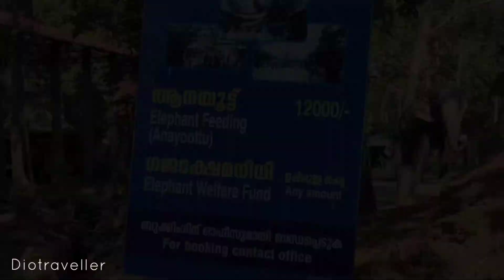punnathur kotta elephant palace ||guruvayoor || thrissur || diotraveler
വലിയ കേശ വന് ശേഷം ഇനി ആര്,???

valiya keshavan cheriyunnathinu kurachu divasamgalkumumbu pooyi edutha vlog anu covid karam ippolanu editing cheyunnath videoyil entenkenkilum problem undenkil shamikkuka . this video dedicated to all kerala elephant 🐘 fans.

______guruvayoor keshavan_____

ഗുരുവായൂർകേശവൻ കേരളത്തിലെ ഏറ്റവും പേരുകേട്ട ആനയായിരുന്നു.   നിലമ്പൂർ വലിയതമ്പുരാൻ ഗുരുവായൂർ ക്ഷേത്രത്തിൽ  നടക്കിരുത്തി ഗുരു‍വായൂർകേശവൻ ആയി. വളരെ നല്ല ശാന്തസ്വഭാവം, ഗാംഭീര്യം,  തലയെടുപ്പ് ഇവയെല്ലമായിരുന്നു സവിശേഷതകൾ . ഗുരുവയൂരപ്പന്റെ തിടമ്പ് 40ൽ കൂടുതൽ വർഷങ്ങൾഎടുത്തിരുന്നു.  കേശവന്റെ അരികിൽവരുന്ന ഒരാളെപ്പോലും ഉപദ്രവിച്ചിട്ടില്ല.ഗുരുവായൂർ അമ്പലത്തിൽ 50 വർഷം സേവനം ചെയ്തത കേശവനെ  ഗജരാജൻ എന്ന ബഹുമതി നൽകി 1973_ൽ ആദരിച്ചു. ചരിയുമ്പോൾ കേശവനു 72 വയസ്സായിരുന്നു.